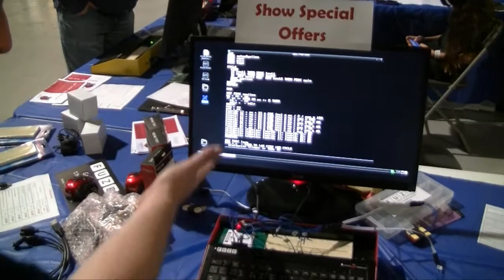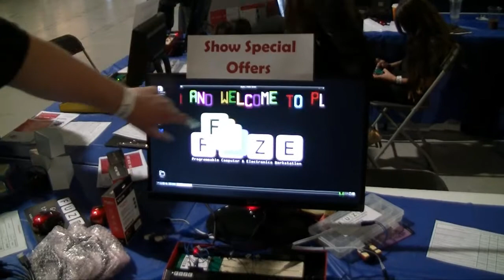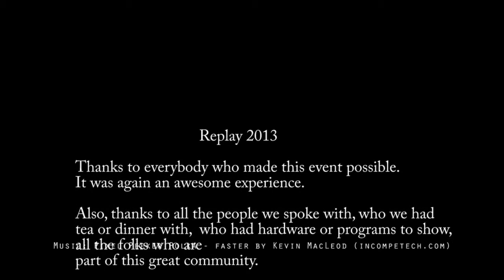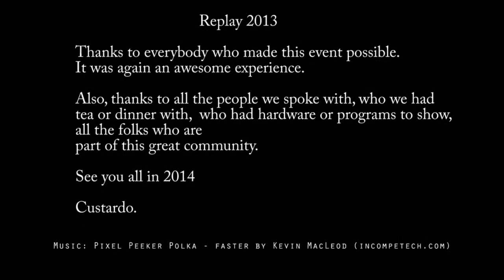Replay 2013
It's a silly recap of replay / play expo 2013. Enjoy. Thanks Dave, for all those button presses.